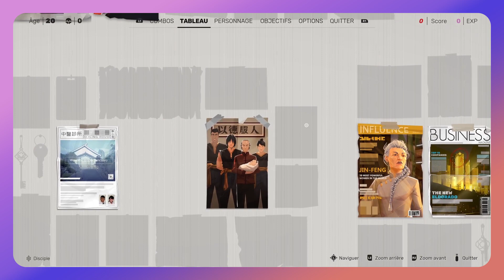LA 1ère heure de Sifu sur PlayStation 5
Vous aimez les beat them up? les jeux où vous bottez le derrières de dizaines d'ennemis près à en découdre? Vous aimez le cinéma asiatique? Alors suivez moi pour cette 1ère heure de Sifu!

Tu as des remarques, des suggestions? Alors n'hésite pas à me laisser un commentaire, tu peut être sur que 'j'y répondrais.